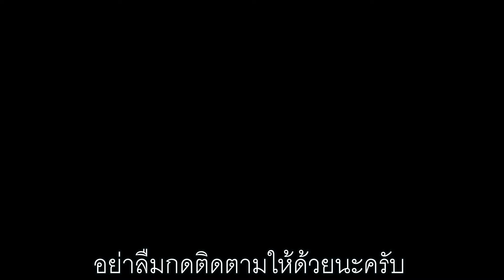Q&A Alex อริยะ วิธีคลาย กรดแลคติกในกล้ามเนื้อ?? ep.3 | Ultra Rider | Cycling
อย่าลืมเข้าไปดูคลิปอื่นๆในช่องด้วยนะครับ

พูดคุยกันแบบส่วนตัวได้ที่
Line@ : @ultrarider (ต้องมี@นำหน้าด้วยนะครับ)

ติดตามนักปั่นอุลตร้าเเมนได้ที่

**สนใจสนับสนุนนักปั่นอุลตร้าแมนในการฝึกซ้อมและแข่งขัน**

ขอบพระคุณผู้สนับสนุนทุกท่านนะครับ